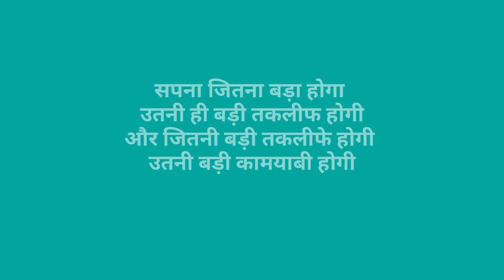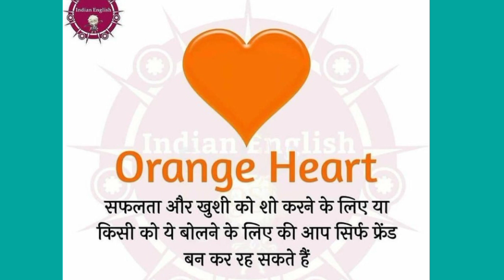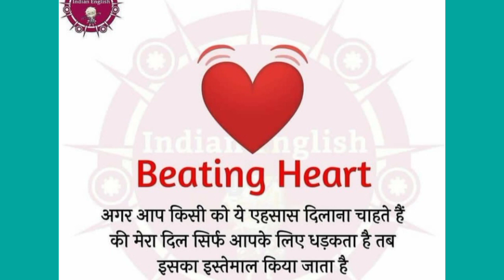क्या है orange ♥️ heart का मतलब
अलग अलग रंग के हार्ट का अलग अलग मतलब होता है
जाने क्या है रेड heart का मतलब
क्या है orange herat का मतलब